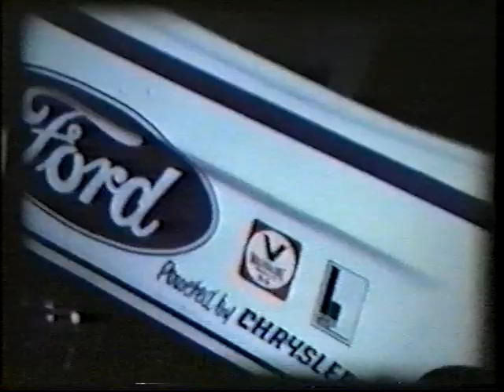Funny Cars Santa Pod 1975 & 74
First round of Funny Car action from the Sept 1975 Anglo American Internationals as Leroy Chadderton from the USA takes on the UK Funnies. Including Liam Churchill, Owen Hayward, Dennis Priddle, Roland Pratt, Allan Herridge, Pete Barnett and Dave Stone in his Fuel Altered. Also some bike action as Tom Christenson takes on fellow American Danny Johnson. Video ends with a 1974 night time match-up of Priddle and Herridge... Silent cine filmed by Ron Clark